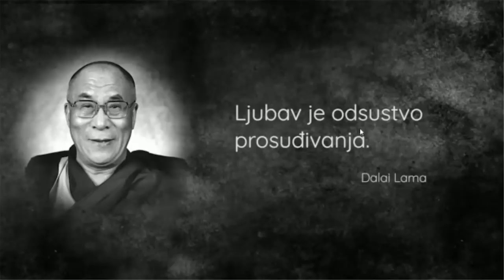Srđan Roje: "Ljubav je odsustvo prosuđivanja"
Jedna naizgled jednostavna, a zapravo vrlo začudna i neobično duboka misao nad kojom vrijedi zastati par trenutaka. Slobodno je iskoristite kao koan. Ako vas netko pita što radite, recite mu da "meditirate na bezuvjetnu ljubav"